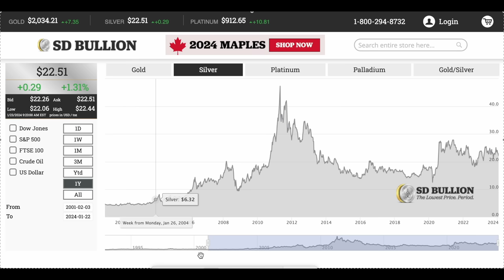The Truth About Gold and Silver as an Investment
What if I said the truth about gold and silver as an investment is that they aren't an investment? I stack gold as a savings, so most of the negative sentiment about down trends in gold and silver price doesn't hit me in a normal way. I'd rather buy at a lower cost basis.

CASES & CAPSULES
📦 32mm Direct-Fit (1 oz American Gold Eagles, Gold Buffalos, etc.)
(capsules + tube)
📦 30mm Direct-Fit Capsules (1 oz Canadian Maple Leafs)
📦 27mm Direct-Fit Capsules (1/2 oz American Gold Eagles, etc.)
📦 22mm Direct-Fit Capsules (1/4 oz American Gold Eagles, etc.)
(capsules + tube)
📦 16mm Direct-Fit Capsules (1/10 oz American Gold Eagles, etc.)
📦 Pelican Micro Case ▸
📦 Theory11 Playing Cards ▸
📦 Field Notes Notebooks ▸